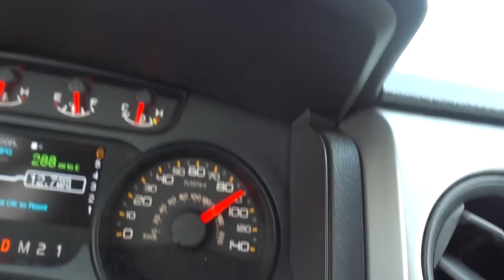Insane Amount of Guns, Ammo & Explosives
One day, my ammo room and gun room will be to this magnitude. if Mere says it's ok.
Sorry for all the singing in this episode. but I drove for 5 hours, and sang the whole way, so you're lucky this videos only 14 minutes long.

The drone I use
The new camera
My editing software